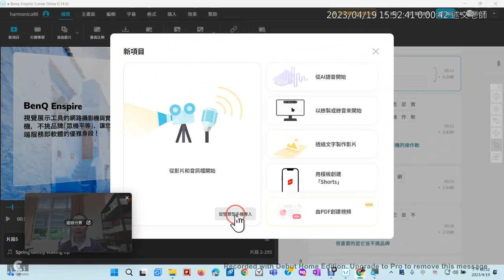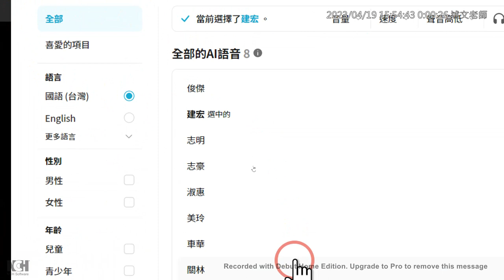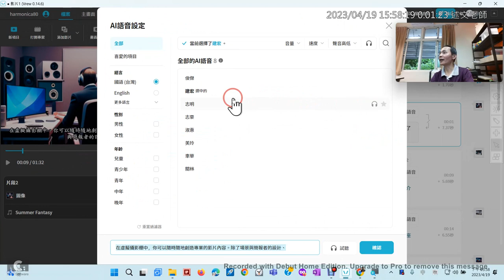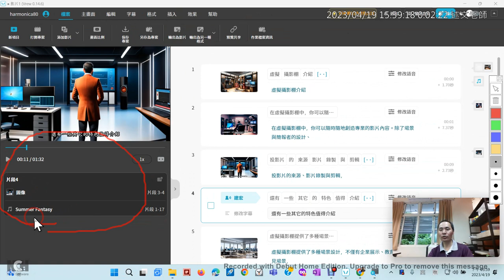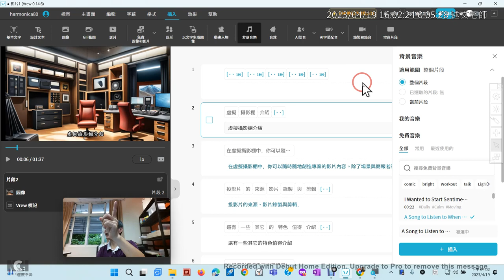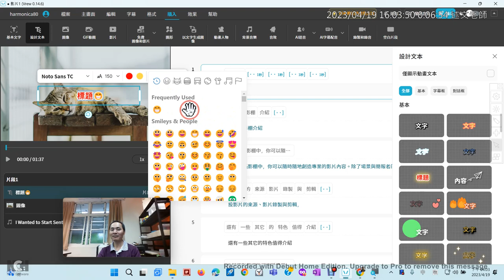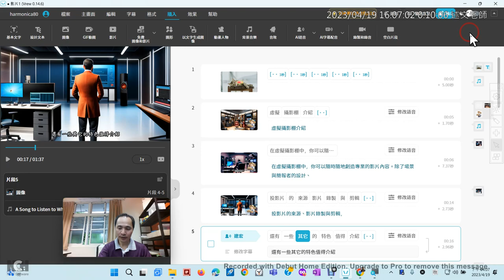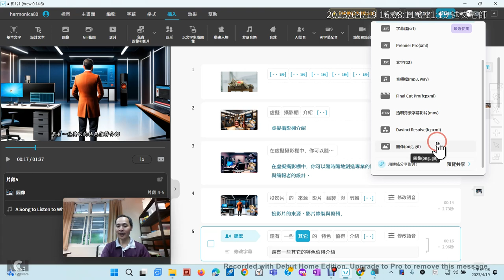06：Vrew電腦版透過文字生成影片、插入背景音樂、圖像